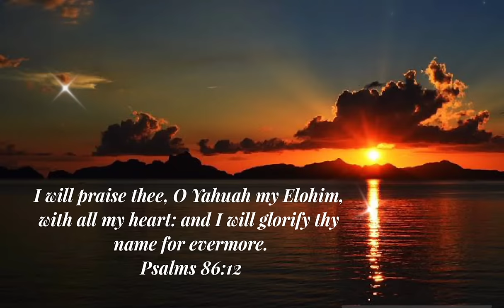Maranatha_Music All Time Favorite Praise and Worship songs 70's 80's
Giving praise to the Creator is a joy in every soul.

Thank you for praising!